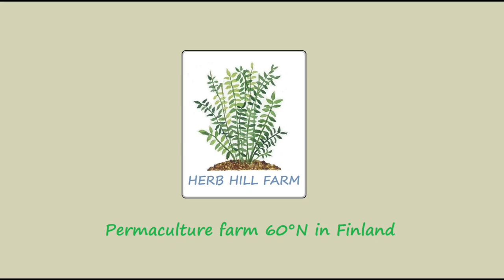Paano Gumawa Nang No-Dig Gardening (Learn How to gardening No-Dig)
Lifestyle
Organic Farming
Simple life
Permaculture